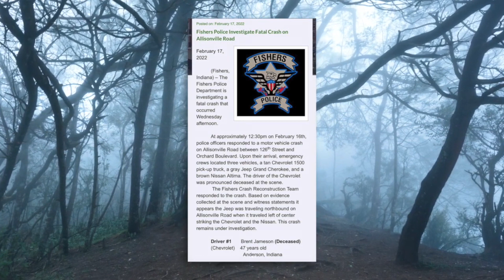PETER MONN ACCIDENT, FANS REACHING OUT FROM SHOCKING NEWS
PRAYING  FOR YOU PETER MONN, LET YOU  HAVE A SPEEDY RECOVERY, WE LOVE YOU!

THIS VIDEO IS NOT MEANT TO BE MEAN OR HARMFUL TO OTHERS/ IT IS MEARLY OPINION AND OPINION ONLY. THE INFORMATION ON THIS VIDEO IS NOT MEANT TO BE TAKEN SERIOUSLY UNLESS OTHERWISE EXPLAINED SO. NO TWEETS WERE HARMED IN THE MAKING OF THIS VIDEO.